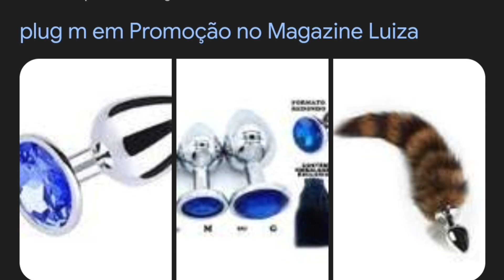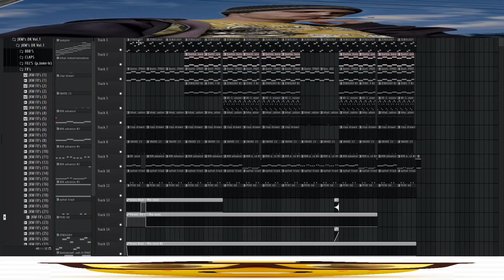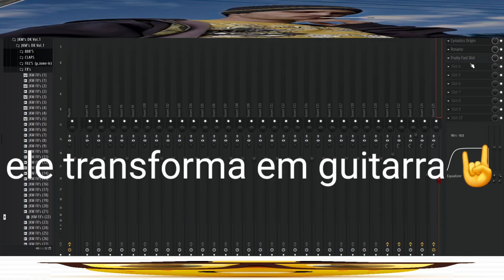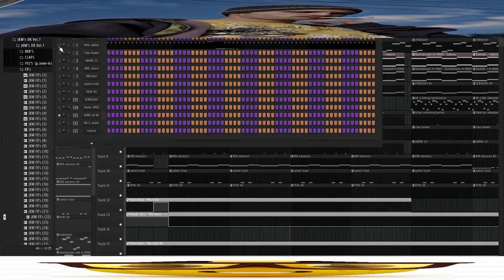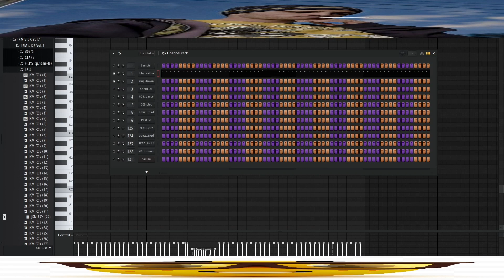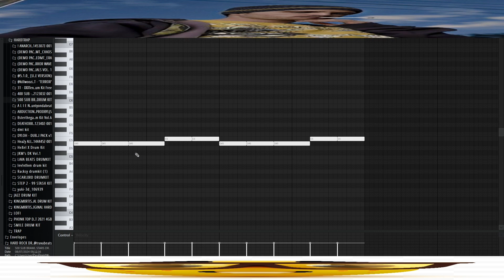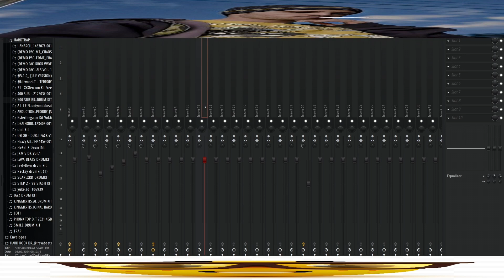como fazer lazer dim 700 type beat / how to make lazer dim 700 type beat (eu não sei ensinar)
BEATSTARS: prod.kingmxrtis
IMPORTANT: TIHS BEAT IS FREE FOR NON-PROFIT USE ONLY. YOU ALWAYS HAVE TO CREDIT

RONNY J TYPE BEAT
ESBABYFACE TYPE BEAT
NASCAR ALOE TYPE BEAT